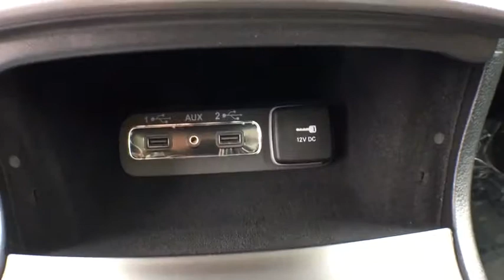2019 Jeep Grand Cherokee Vicksburg, Kalamazoo, Schoolcraft, Three Rivers, Paw Paw, MI V3846T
Velvet Red Pearlcoat New 2019 Jeep Grand Cherokee available in Vicksburg, Michigan at Vicksburg Chrysler. Servicing the Kalamazoo, Schoolcraft, Three Rivers, Paw Paw, MI area.
2019 Jeep Grand Cherokee Limited X - Stock#: V3846T - VIN#: 1C4RJFBG2KC784488

Vicksburg Chrysler
13475 Portage Rd

Recent Arrival! $6,574 off MSRP! 4WD.2019 Jeep Grand Cherokee LimitedPriced below KBB Fair Purchase Price!